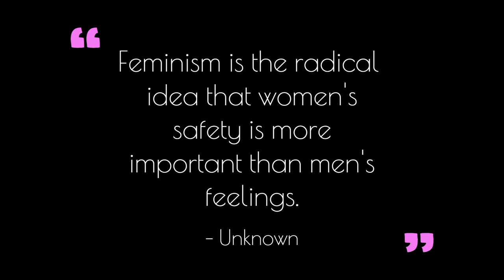The Vulnerability I See